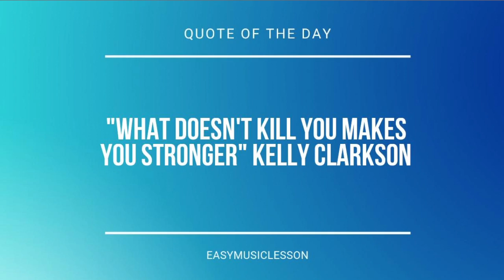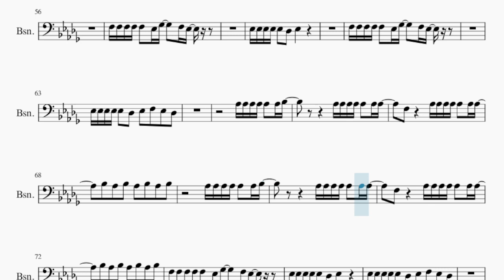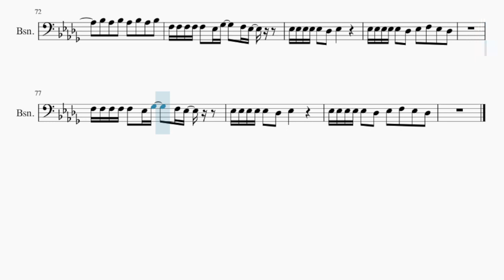Bassoon Sheet Music: How to play Dance Alone by Sia & Kylie Minogue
Comment and let us know how the videos have helped you. It keeps us going! :)Here is a sheet music/tab video on the song Dance Alone by Sia & Kylie Minogue on the bassoon. A bassoon sheet music arrangement which is transposed to notes that are easily played by bassoon, for the song Dance Alone by Sia & Kylie Minogue.

EasyMusicLesson2 teaches you to play the your favorite instrument, through well-arranged sheet music so that you too can learn how to play Dance Alone by Sia & Kylie Minogue on the bassoon as fast as you can. A bassoon sheet music with backing tracks to help your play the song better.

Chords of Bassoon arrangement:
Bb Min   Ab Maj   Gb Maj   Ab Maj   Bb Min   Ab Maj   Gb Maj
Ab Maj   Bb Min   Ab Maj   Gb Maj   Ab Maj   Bb Min   Ab Maj
Gb Maj   Ab Maj   Bb Min   Eb Min   Ab Maj   Db Maj   F Min
Bb Min   Eb Min   Ab Maj   Db Maj   F Min   Bb Min   Eb Min
Ab Maj   Db Maj   F Min   Bb Min   Eb Min   Ab Maj   Db Maj
F Min   Bb Min   Ab Maj   Gb Maj   Ab Maj   Bb Min   Ab Maj
Gb Maj   Ab Maj   Bb Min   Ab Maj   Gb Maj   Ab Maj   Bb Min
Ab Maj   Gb Maj   Ab Maj   Bb Min   Eb Min   Ab Maj   Db Maj
F Min   Bb Min   Eb Min   Ab Maj   Db Maj   F Min   Bb Min
Eb Min   Ab Maj   Db Maj   F Min   Bb Min   Eb Min   Ab Maj
Db Maj   F Min   Bb Min   Eb Min   Ab Maj   Db Maj   F Min
Ab Maj   Db Maj   F Min   Bb Min   Eb Min

Melody notes of Bassoon:
Eb3 F3 Bb2 Ab2
F3   Ab2
Ab2 C3 Db3 C3 Bb2
Ab2 F3   Ab2
Db3   C3
C3 C3 C3 Bb2 Db3
Bb2   C3 C3 C3 Bb2 Db3
Bb2   C3 C3 C3 Bb2
Db3     C3   Db3 C3 Bb2
Bb2 Bb2 C3 C3 C3 Bb2 Db3
F3 F3 F3 F3 F3 Eb3 Gb3   F3 Eb3
Eb3 Eb3 Eb3 Eb3 Eb3 Db3 Eb3
Eb3 Eb3 Eb3 Eb3 Eb3 Db3 Eb3 F3 Eb3 Db3
F3   Ab2
Ab2 Gb3 Gb3 F3 Eb3
F3 F3 Ab2
F3 Gb3 F3 Eb3
Bb2 Bb2 C3 Db3 C3 Bb2 Db3